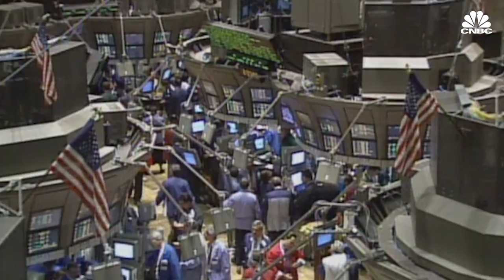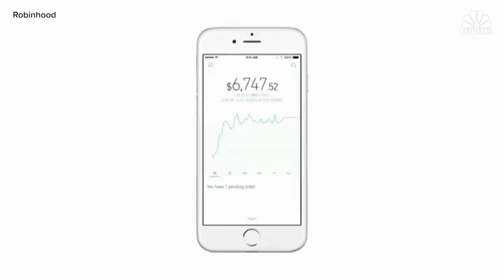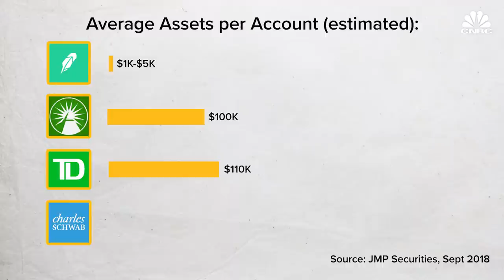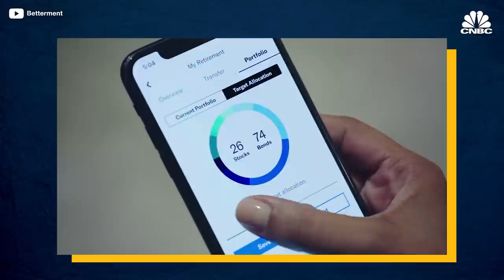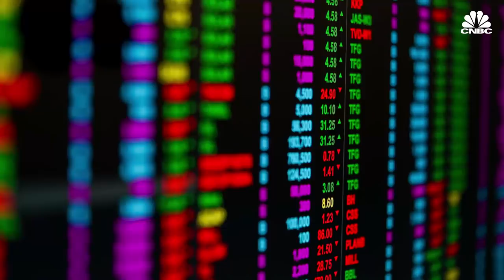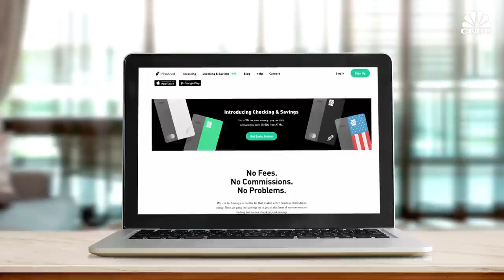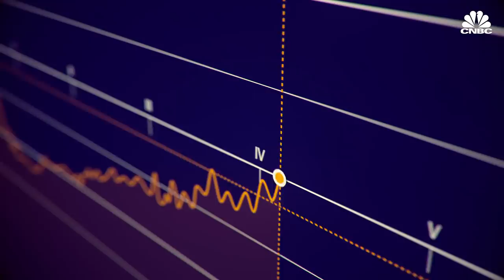How Robinhood Makes Money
Robinhood, an investing app valued at over $5 billion, says it's trying to "democratize America's financial system" by making investing accessible to the little guy with free trades.

It's an eye-popping valuation for a financial company with opaque metrics and plenty of competition. The young company had its share of missteps as well, prompting questions of whether or not it can handle primetime.

It also botched the rollout of a checking and savings account feature in late 2018, garnering concern from regulators.

But the company's incredible growth and popularity with younger investors – more than 6 million users by the end of 2018 – means it could be a major player in banking moving forward.